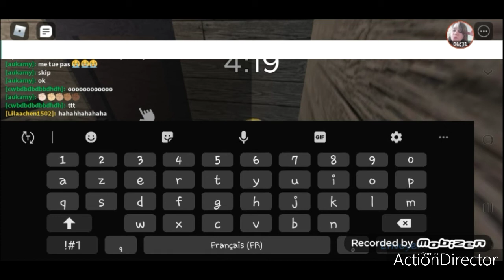Spider et titanic roblox je meurt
Je meurt dans les deux jeu
A +